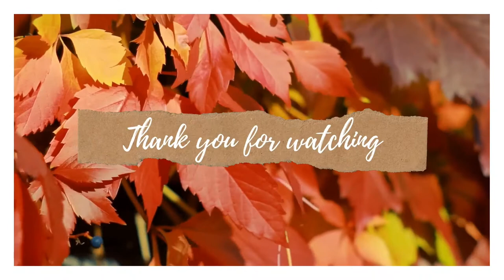Chickadee Knitting Podcast // Episode two // Studying, socks, shawls, and scarves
Hello friends! Welcome back to the Chickadee Knitting Podcast!

In this episode, I share how I've been (avoiding) studying for school and my very favorite socks. I hope you enjoy!

Timestamps:
00:20 Life update
02:07 Finished objects
09:23 Works in progress
15:02 All things plarn

Finished Objects:

Winter scarf
- Pattern: garter stitch scarf
- Yarn: up-cycled from a thrift store sweater

Striped socks
- Pattern: my own Frankensteined sock pattern from various tutorials (including New Leaf Podcast's sock tutorial series
- Yarn: Unknown fingering yarn by HoneyGold Acres and Heritage by Cascade Yarns in Denim and Pumpkin

iPad coxy
- Pattern: a pocket using a technique I learned from the Catnip Bunny pattern by Selina Kyle
- Yarn: Stripey by Peaches & Creme in Demin

Promotional photography by my dear friend Lindsey Wurm of LE Designs.
Lindsey is the owner and creator of LE Designs. She specializes in branding, website design, and pretty much anything else you would need to help market your business. Learn more about her services at her

Filmed on my iPhone
Edited on Movie Maker PRO